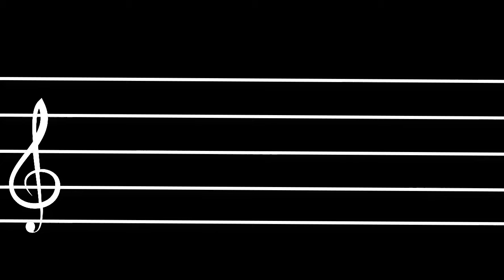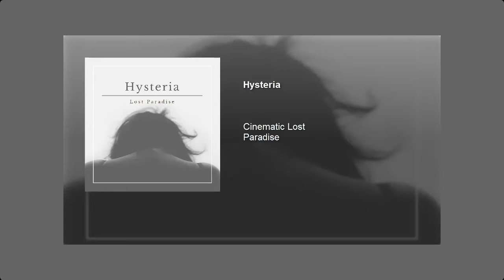Como hacer música de Halloween | Cinema Lost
Abreme :D

¡HEY! que tal, el día de hoy les traigo un nuevo vídeo en el cual hablaremos acerca de la música en las películas de terror. Más bien, sobre consejos para crear música spooky.

Nunca hago un guión xD

• C A N C I Ó N E S • U T I L I Z A D A S |

1.- nogfgoodnight - 四月 (shigatsu)

2.- Hovenbet - RAIN

3.- anoma - Artificial

4.- Plastic Patina - Lavender

Siempre estoy abierto a colaboraciones y a platicar con nuevos productores y subs.